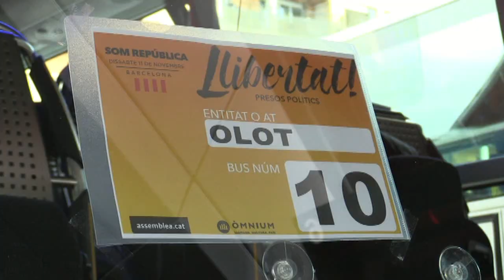Sortida d'autocars d'Olot cap a la manifestació de Barcelona de l'11 de novembre